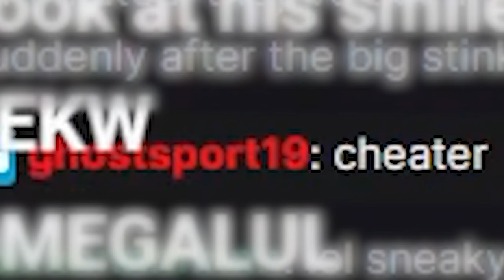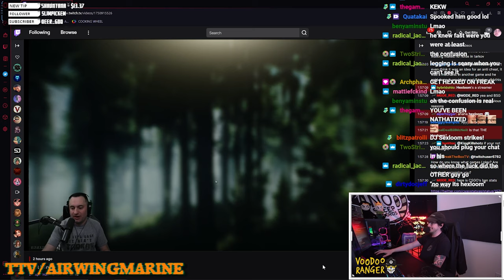I Ran Into This Big Tarkov Streamer While in Labs - Escape from Tarkov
its bound to happen eventually when you play tarkov so much, you go to labs for the first time and run into someone you know...
0:00 Wizard of Gate 3
1:39 I Dont Know What Im Doing
2:13 Gouge the Eyes
2:33 Camper vs Camper
4:25 Customs Gamers
5:33 The Best Scav Run Ever
6:08 Aim for Legs
7:08 Labs Gaming
8:38 Flashback
9:09 Taste of that Loot
10:25 Should I Know Who Hexloom Is?